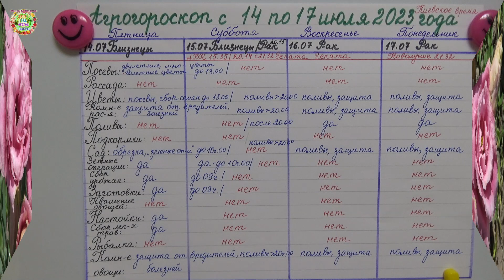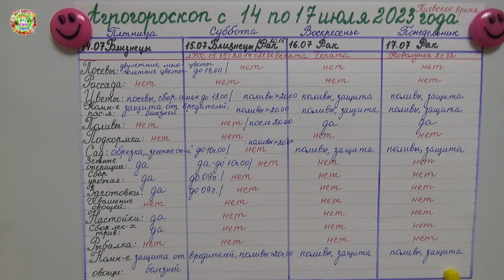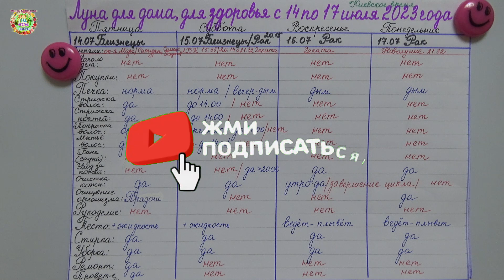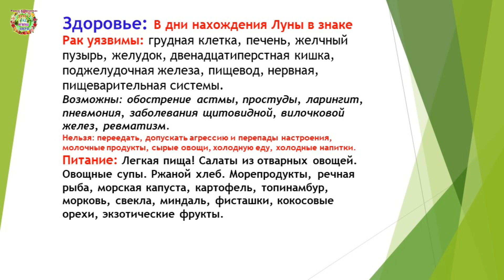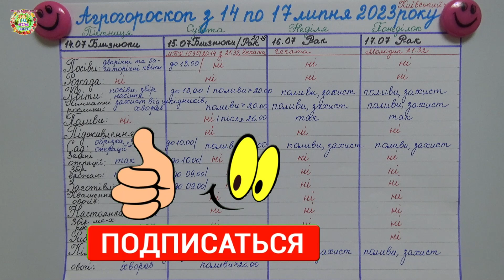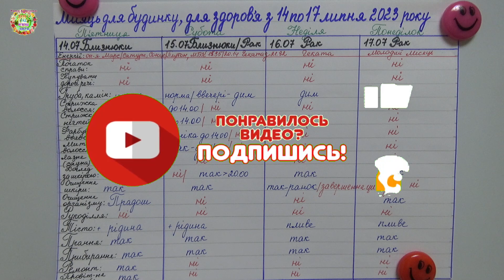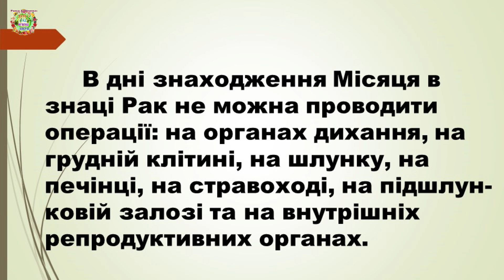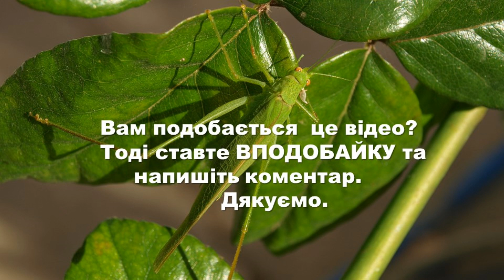Агрогороскоп с 14 по 17 июля 2023 года. Агрогороскоп з 14 по 17 липня 2023 року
Авторы канала Раиса Горяченко и Александр Волик составили агрогороскоп на период с 14 по 17 июля 2023 года в видео  "Агрогороскоп с 14 по 17 июля 2023 года. Агрогороскоп з 14 по 17 липня 2023 року".

Агрогороскоп сбора урожая озимых лука и чеснока в июле 2023 года